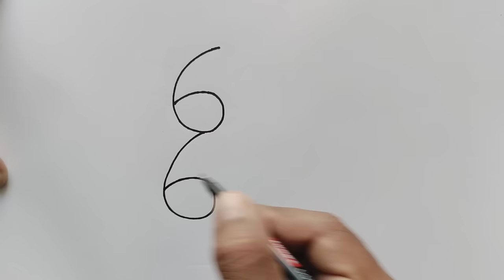How to draw dog from number 66 | Easy dog drawing 2022